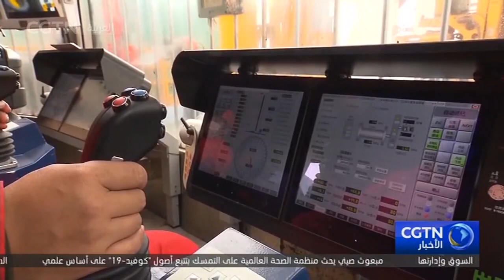الصين تكتشف حقل نفط صخري كبير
عقدت بتروتشاينا اليوم الأربعاء مؤتمرا صحفيا أعلنت فيه اكتشاف بئر للنفط الصخري "غولونغ" في حقل داتشينغ النفطي، الأمر الذي يحقق طفرة إستراتيجية كبيرة، ويحمل أهمية كبيرة للتنمية المستدامة لحقل داتشينغ.